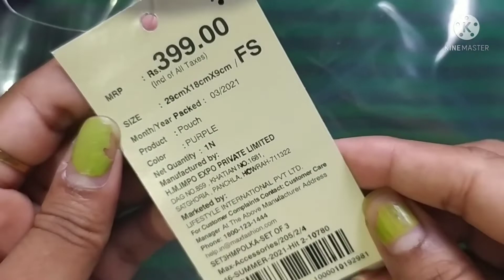*Under ₹400* || 3 in 1 Pouch👝 from Max || shopping🛍️💸 || Multipurpose 👝 || Upasana